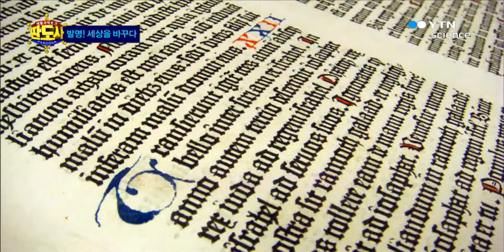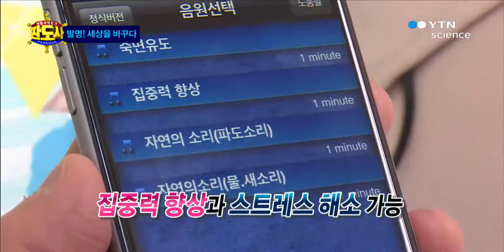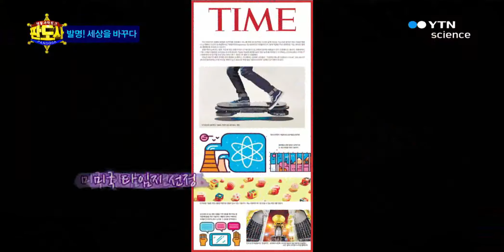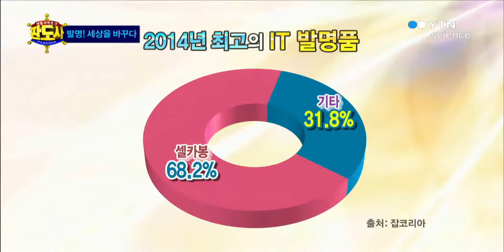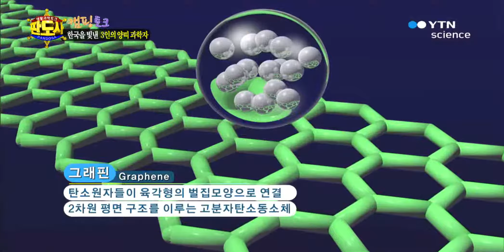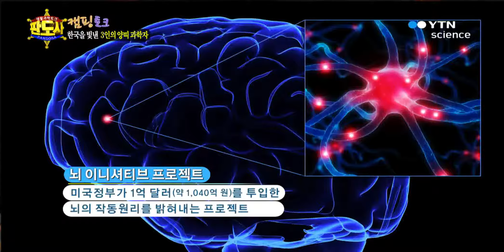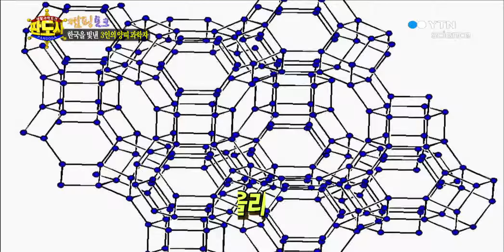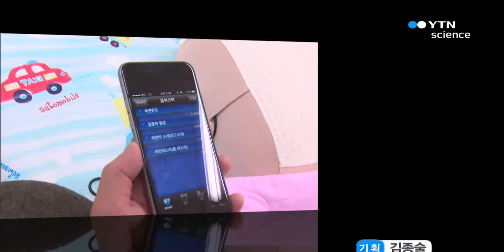아이디어로 발전한 과학기술 / YTN 사이언스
해방 이후 1950년대 황무지 같았던 대한민국 과학 역사

국가중심 과학정책, 1956년 원자력 연구소 설립으로 전환점 맞아 눈부신 발전 이룬 대한민국 과학기술

스마트폰, 반도체, 디스플레이, 선박제조 분야 세계 최고 자랑!

뇌, 나노, 의학, 우주과학 분야 선진기술로 도약

대한민국 과학의 현재와 미래, 판도사에서 알아보자!